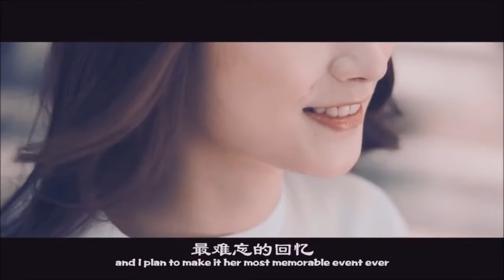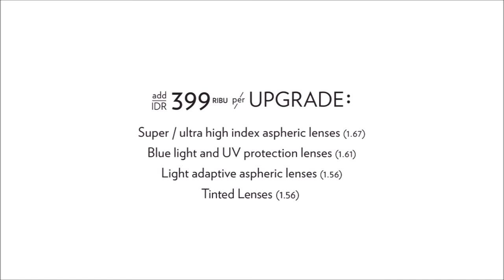O W L Eyewear Viral Video Malaysia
O.W.L  makes disaster to JOY !

owleyewear.co.id

* This video takes places At O.W.L Eyewear Malaysia

- Jacqueline our female talent